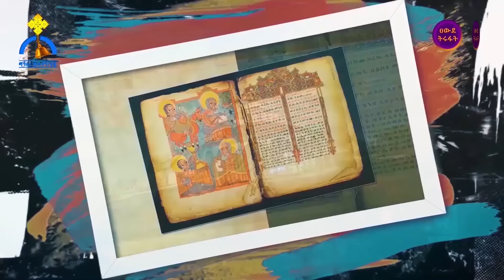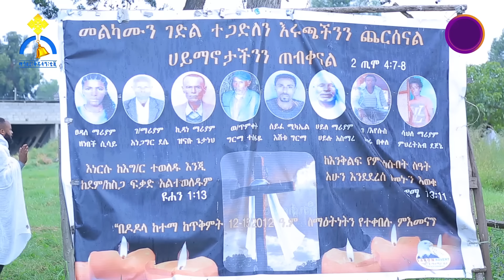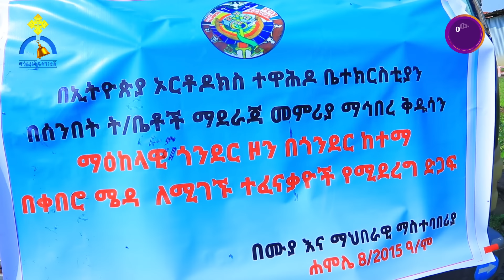MK TV || ዐውደ ትሩፋት || ጦርነትና መዘዙ - ምን አተረፍን ?